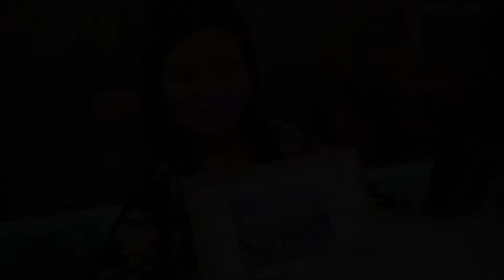Ave @61 surprise dinner